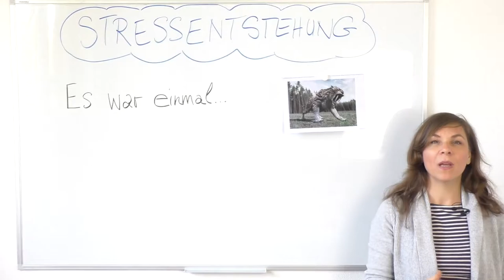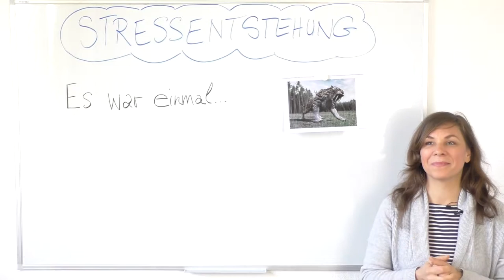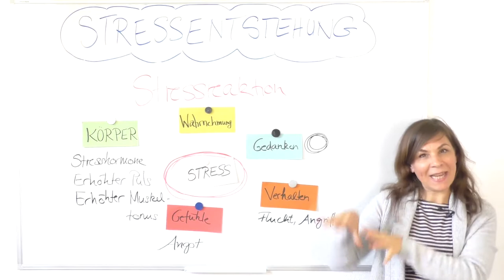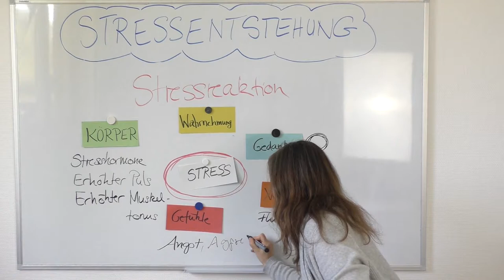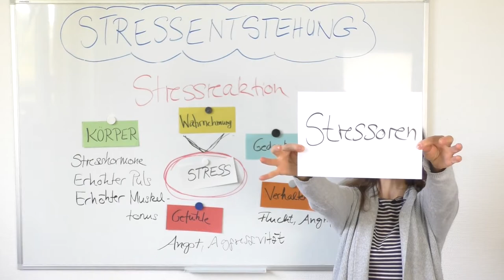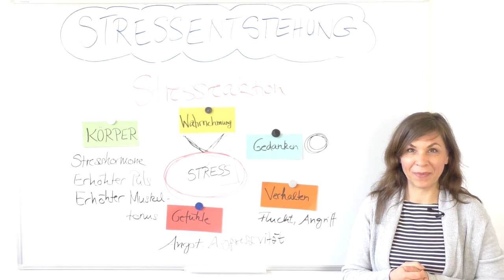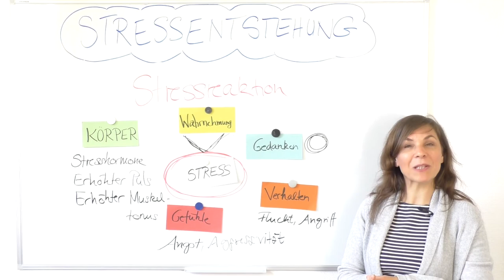Schulungsvideo: Stressbewältigung Teil 2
Thema: Stressentstehung und unsere Stressreaktion im Körper.  Wann und weshalb gibt es in unserem Körper eine Stressreaktion? Und was hat das mit uns heutzutage zu tun?